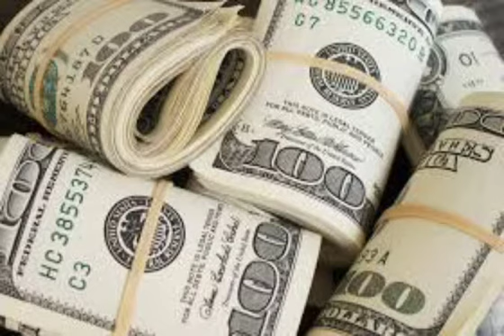Dekh raha hai use vidhata